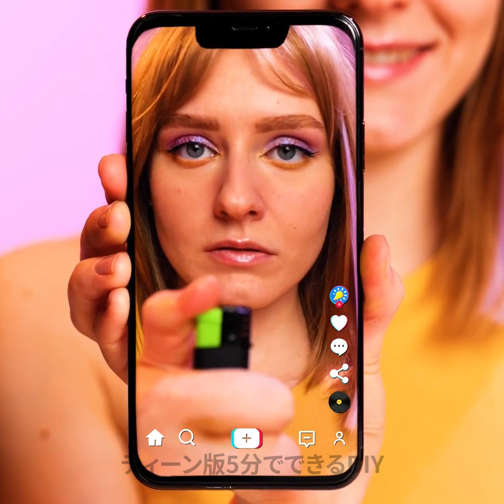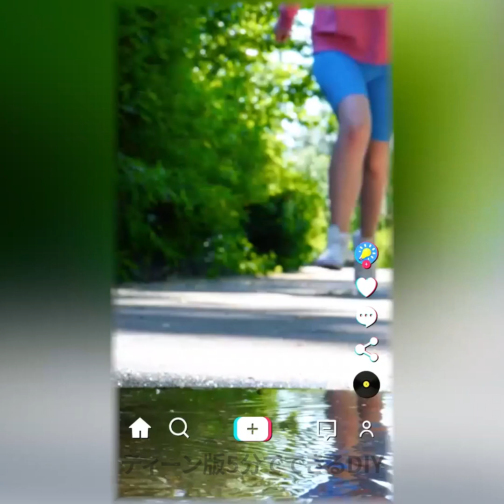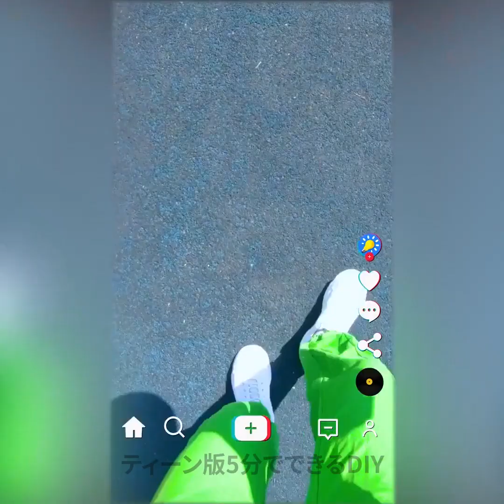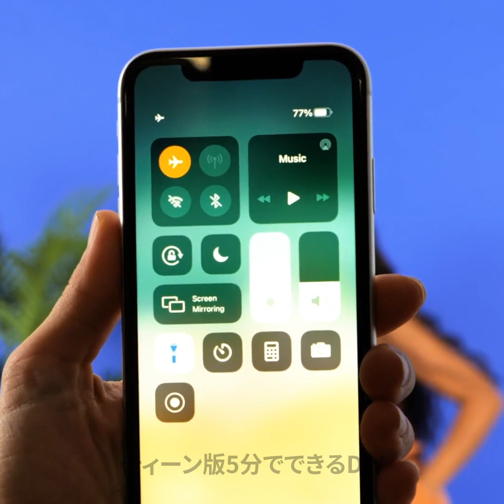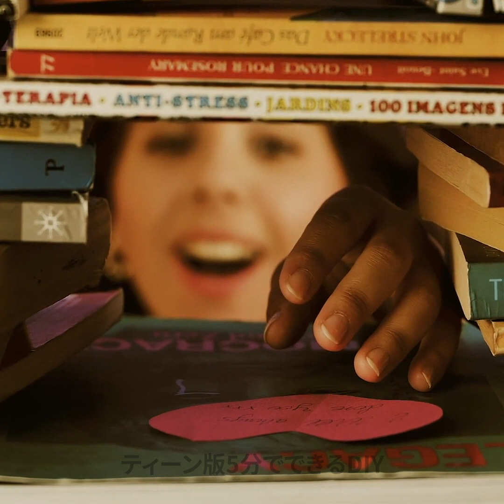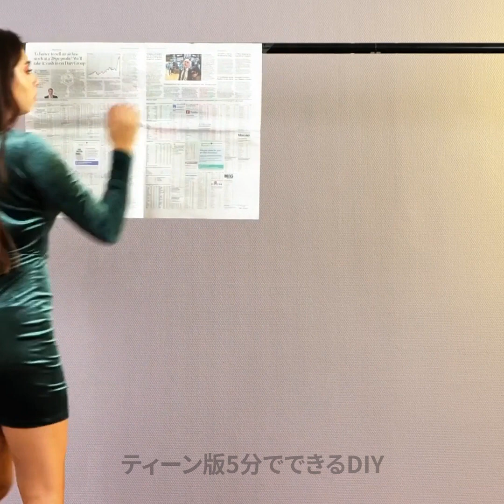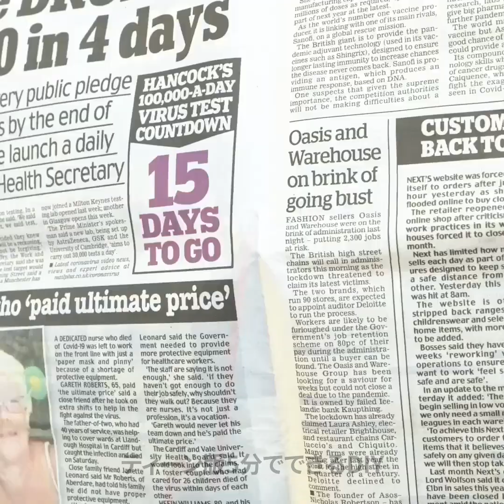簡単に真似できる個性的な写真と動画のアイディア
00:04 シンプルな裏技でクールな写真を
00:39 道にトイレットペーパー
00:51 ステキな肖像画を描こう
08:14 ステキな写真アイディア